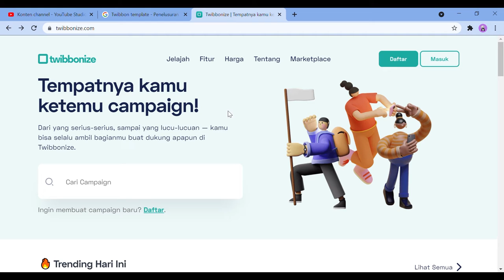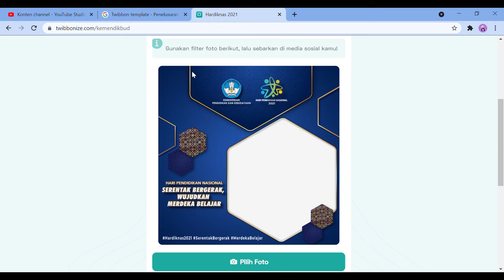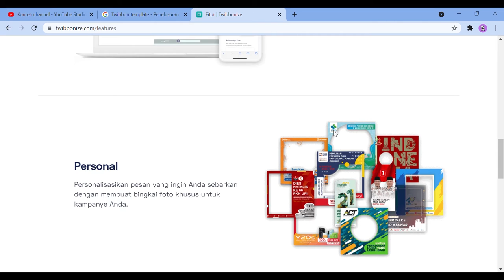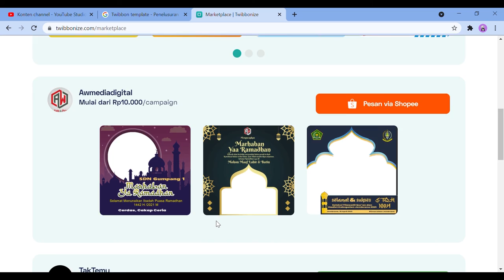Twibbon Mudah dan Simpel Acara Jadi Lancar